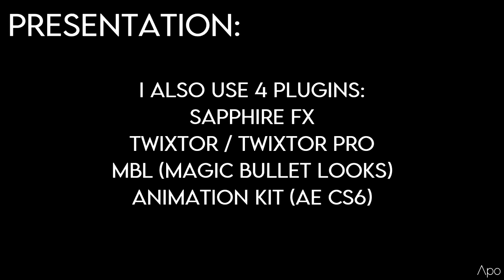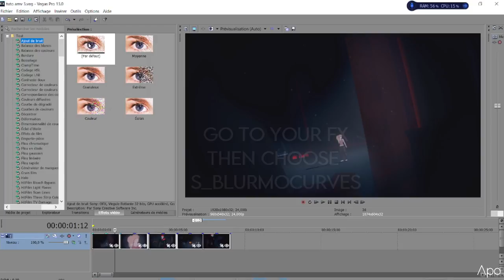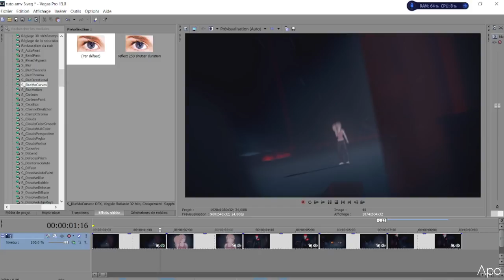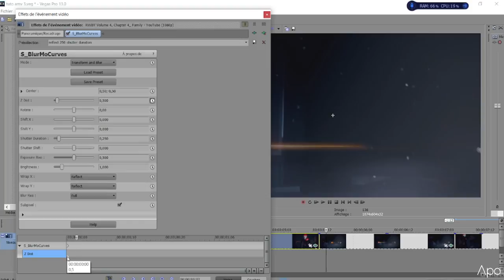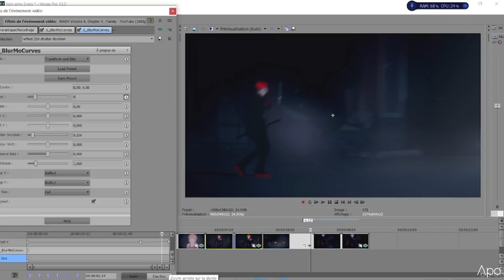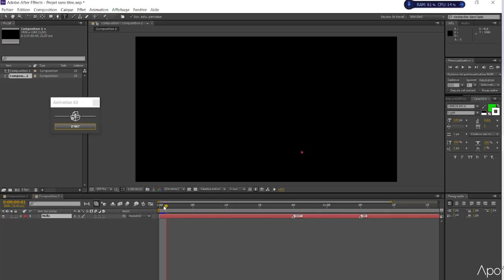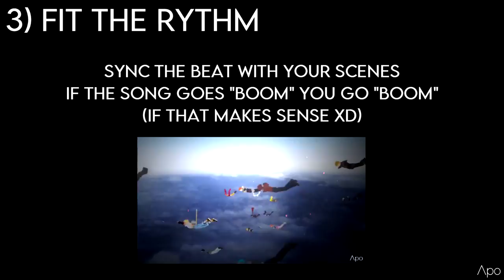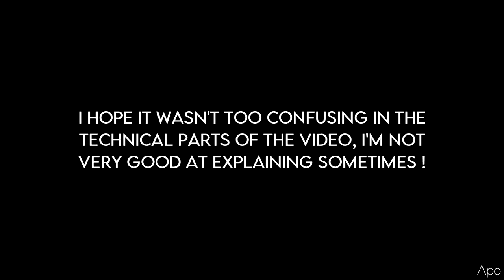RWBY AMV Tuto & Tips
Watch in HD to see small texts !

Hope this tutorial could help you a bit

0:09 : Presentation
0:39 : Recipe
1:18 : Before starting
2:46 : Plugins
3:24 : S_blurmocurves
12:14 : Animated texts
15:59 : Creative process
19:01 : Outro